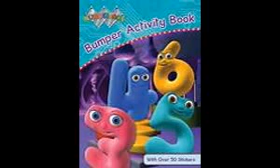A Huge Numberjacks Marathon Clip